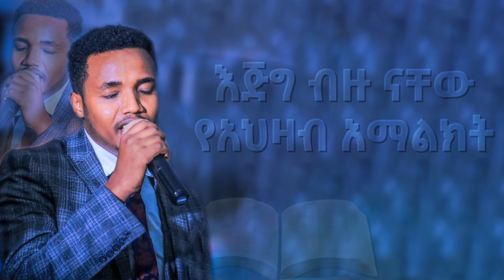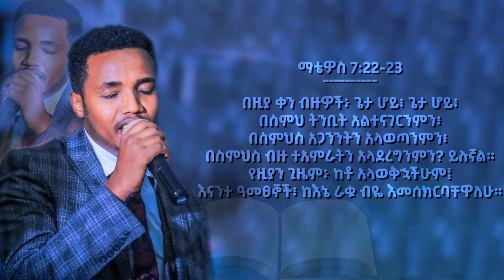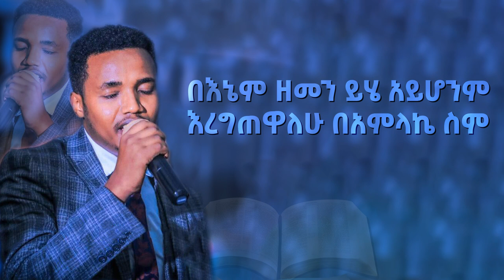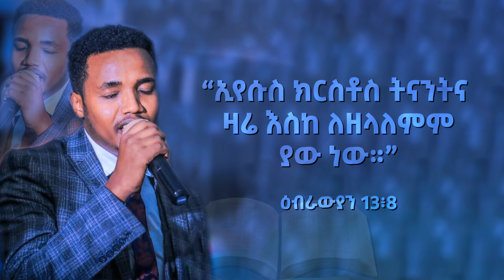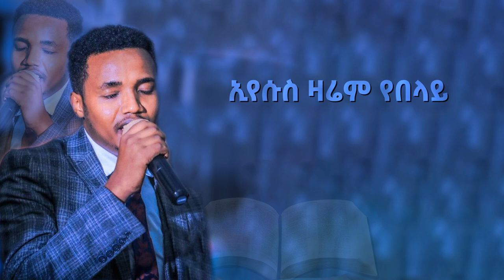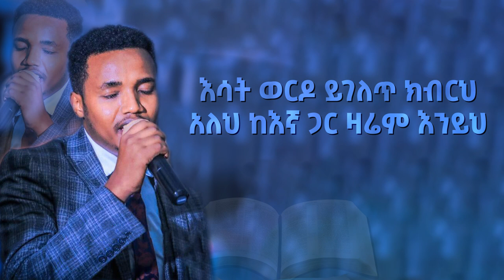ይውረስ ወንጌል. . .ኢየሱስ ዛሬም የበላይ | Bereket Desta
የሀሰተኛ የነቢያትን የማስመሰል የውሸት ትንቢትን
እንቃወም ይፈራርሳል ለሌላ ክብሩን መች ይሰጣል
ገዢ ሆኖ በሰማይ በምድር ይኖራል እርሱ እግዝአብሔር
በግዛቱ ወደር የለውም ሊመስለውም ማንም አይችልም

ወንጌል ይውረስ ይውረሳቸው ይፍረስ ጣዖት አምልኳቸው
ከንቱ ይሁን የምሰሩት የማስመሰል የሀሰት ትንቢት
በእኔ ዘመን ይሄ አይሰራም ቀብቶኛል ፍጹም አልቆምም
እሳት ወርዶ ይገለጥ ክብርህ አለህ ከእኛ ጋር ዛሬም እንይህ

ሁለት አምላክ እንዴት ይኖራል አንዱን ወዶ አንዱ ይጠላል
በአንድ ወንበር ለሁለት መንገስ እንዴት ሆኖ ለኢየሱስ
በክብሩ አይደራደርም በዙፋኑ ማንም አይነግሥም
በእኔም ዘመን ይሄ አይሆንም እረግጠዋለሁ በአምላኬ ስም

ኤልዛበልን 'ምፈጠፍጥ ጠላትን አስተኝቶ 'ምረግጥ
በግዛቱ ወደር የሌለው በዘመናት የለም ምሳነው
አልፋ ኦሜጋ የሆነ በስራውም የታመነ
ይሄን ነው የምናመልከው ኢየሱስ ዛሬም አንድ ነው

ኢየሱስ ዛሬም አንድ ነው

ጌታ ነው በሀሰተኛው ላይ ኢየሱስ ዛሬም የበላይ
ንጉስ ነው በማዕበሉ ላይ ኢየሱስ ዛሬም የበላይ

ኢየሱስ ዛሬም የበላይ

“እኔም በበገና ስለ እውነትህ አመሰግንሃለሁ፤ የእስራኤል ቅዱስ አምላክ ሆይ፥ በመሰንቆ እዘምርልሃለሁ።”
   መዝሙር 71፥22

 ለወንድሞች እና እህቶችም ሼር በማድረግ የበረከቱ ተካፋይ እናደርጋቸው